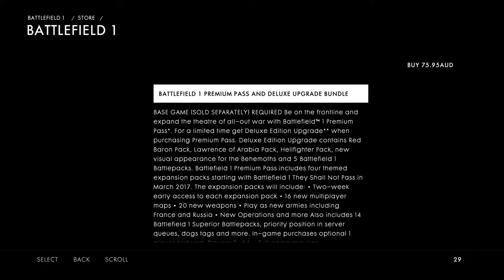Battlefield™ 1 Adventure 3